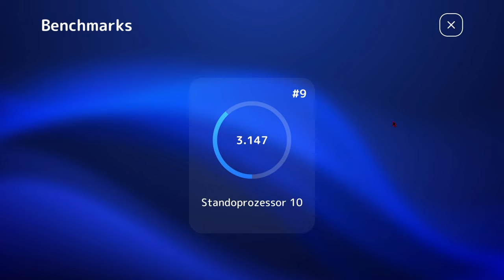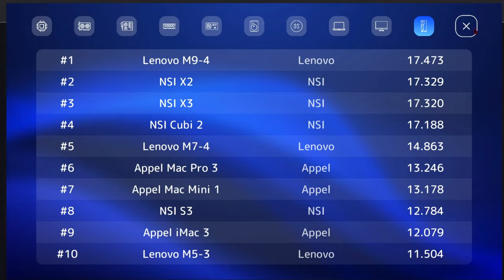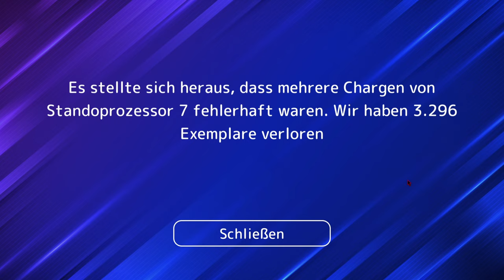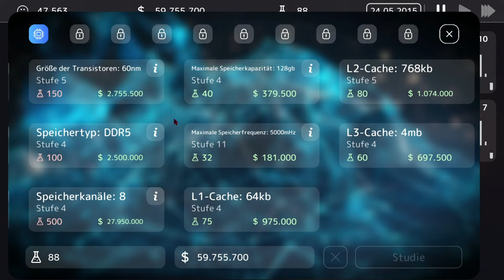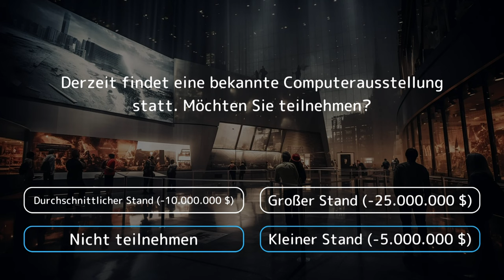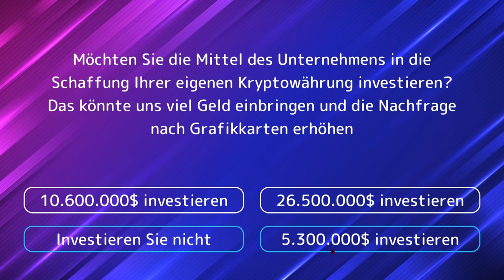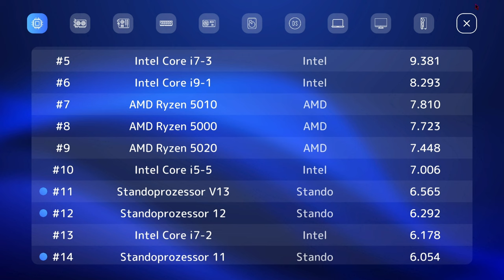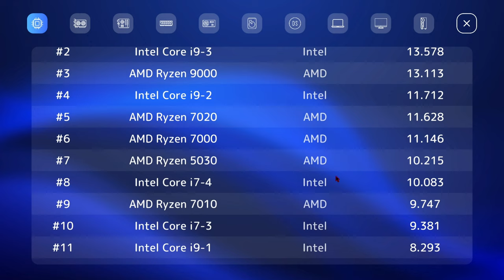Ich baue den besten Prozessor - PC Tycoon 2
➖ Spiel  ➖
► Das Spiel was ich im Video Spiele!

➖ Mein Equipment ➖

➖ Hashtags➖

➖ Timesteps➖

0:00 Intro
0:15 Video